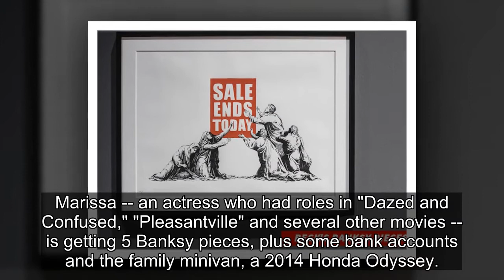Beck Keeps Some Banksy Art, Loses Minivan In Divorce Settlement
TMZ/Getty
Beck's walking away from his marriage with some precious Banksy art ... but he's taking the 'L' when it comes to the family minivan in his divorce.
According to legal docs, obtained by TMZ ... the judge signed off on Beck and Marissa Ribisi's divorce judgement, which became final last